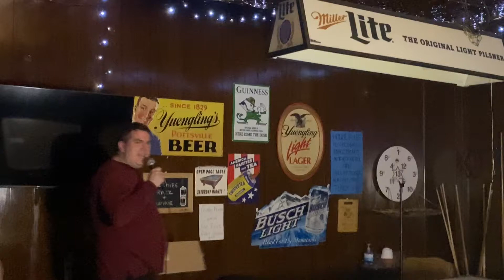Mentalism Performance - 5/28/22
As I mention in the video, the Magic Square is a routine I've wavered on doing. I finally got the inspiration to give it a shot after seeing Piff the Magic Dragon do a stellar rendition at a recent show on his tour, but still needed to find a good angle. I could never pull it off as well as him, and I didn't want the piece to just come off as me going "look at how good I am at math" (which, spoilers, I am not.) The answer came in Max Maven's "Rainbow Matrix", which cuts out a lot of dead time and gives the participant more to do, making them more active in the final reveal. I was surprised it played out as well as it did.

As for the failed prediction at the end... yeah, that was my own dumb fault. I had two possible methods for that reveal, and I chose the one that's harder to pull off under dim lighting. I think in the future I'll just skip the kicker.